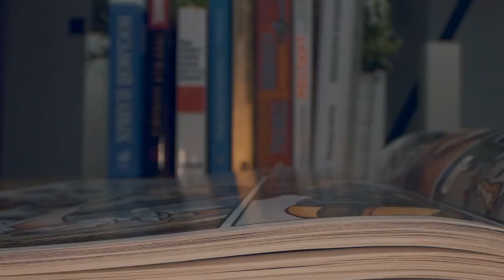Captain Marvel Facts To Know Before The Marvels | SDCC 2022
The Marvel SDCC 2022 panel has given us so many new films to look forward to and one of those new films is The Marvels. Marvel Legends like Captain Marvel, Ms Marvel and Monica Rambeau will be making appearances in the film and we're here with a comic breakdown to try and find out where the story may go. Today on Top 10 Nerd Elite, these are the Captain Marvel Facts To Know Before The Marvels | SDCC 2022.